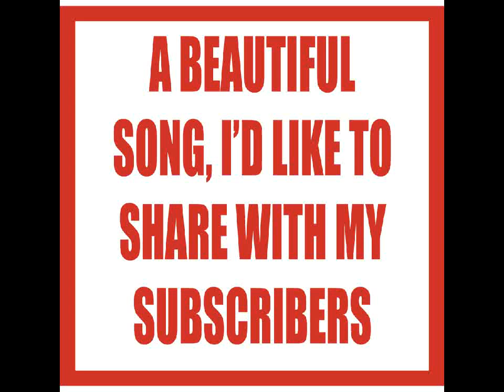Crucify Your Mind - A Beautiful Song by Sixto Rodriguez 1970 - Film Clip "Monika"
From the Album "Cold Fact" the song Crucify Your Mind - A Beautiful Song by Sixto Rodriguez... In 1971 the album was released in South Africa by A&M Records, who were by then the owners of the Sussex label. In 1976, several thousand copies of Cold Fact were found in a New York warehouse and sold out in Australia in a few weeks. It went to #23 on the Australian album charts, staying on the charts for 55 weeks. In 1998 Cold Fact was awarded a platinum disc in South Africa, and was 5x platinum in Australia. Rodriguez has since toured South Africa and Australia with much success, but remains relatively unknown in his native country of USA.